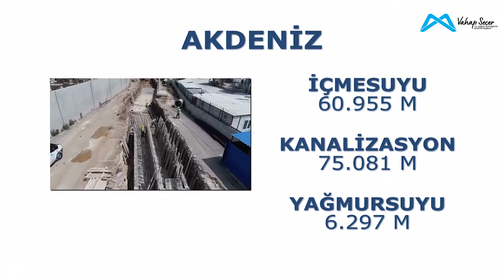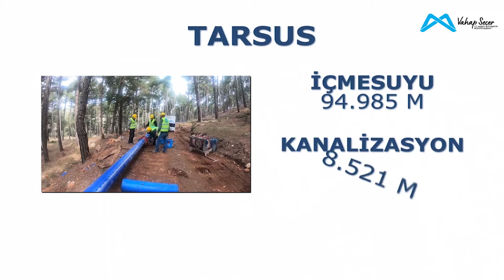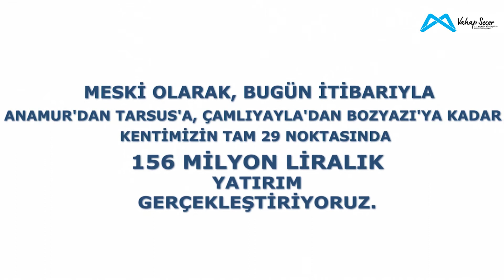1 Nisan 2019 tarihinden bugüne 1 milyon 2 bin 42 metre altyapı çalışması gerçekleştirdik.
1 Nisan 2019 tarihinden bugüne kadar Anamur'dan Tarsus'a, Çamlıyayla'dan Bozyazı'ya kadar toplam 1 milyon 2 bin 42 metre altyapı çalışması gerçekleştirdik.